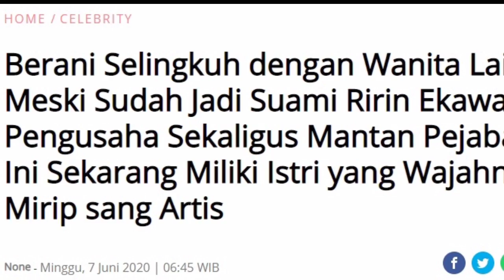Berani Selingkuh dengan Wanita Lain, Begini Kabar Sang Pengusaha Eks Suami Pertama Ririn Ekawati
Beberapa waktu lalu nama artis Ririn Ekawati jadi sorotan publik.

Pasalnya, Ririn Ekawati sempat diamankan pihak yang berwajib.

Kala itu Ririn Ekawati sempat diduga mengonsumsi benda haram, narkoba.

Hal ini tentu saja mengagetkan banyak pihak hingga namanya ramai jadi pemberitaan.